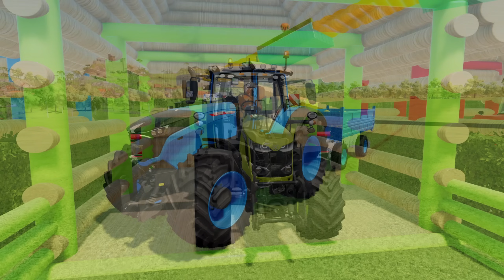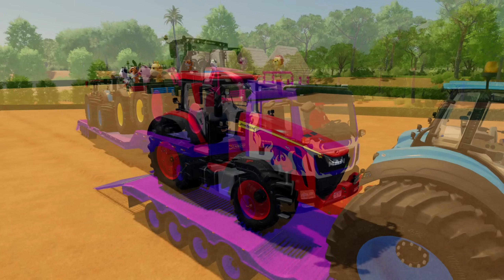LAMBORGHINI vs JOHN DERRE vs DEUTZ FAHR vs FENDT TRACTORS BATTLE WITH LEMONS - Farming Simulator 22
Hey there, awesome pals! It's fantastic to be back on the Blaze Farm channel, hanging out with all of you once more. Today's a blast—we've set up an epic showdown between the tractor giants! Our lineup for this showdown features the heavyweights: Lamborghini, Deutz Fahr, John Deere, Fendt, and Claas. These beasts will be tackling a treacherous route, packed with hurdles, while hauling trailers loaded with juicy lemons. Loading up these lemons involves a team effort—5 Massey Ferguson tractors and some nifty tools are in action! But wait, that's not all. The second part of our video takes us to a desert face-off, where these tractor titans transport colossal peppers. Get ready for an electrifying watch!